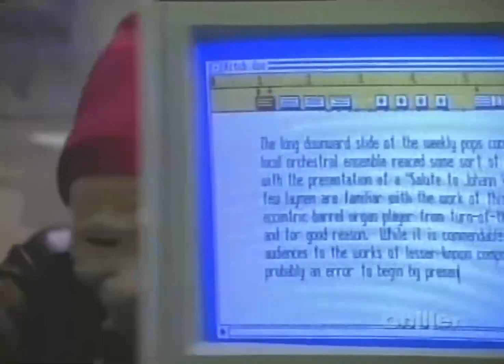The New Alfred Hitchcock Presents Night Creatures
Alfred Hitchcock Presents is an American television anthology series created, hosted, and produced by Alfred Hitchcock, airing on CBS and NBC, alternately. It features dramas, thrillers, and mysteries. Between 1962 and 1965 it was renamed The Alfred Hitchcock Hour. Hitchcock himself directed only 18 episodes during its run.